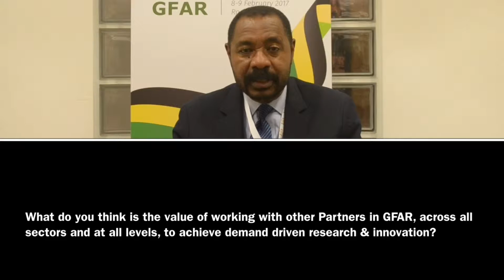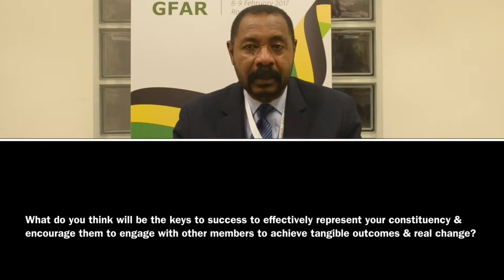Interview with Nana Osei Bonsu, representative of Private Sector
Watch this interview with Mr Nana Osei Bonsu of Private Enterprise Federation, Ghana, who represents Private Sector at the local level in the GFAR Steering Committee. During the recent meeting of the Steering Committee on 8-9 February 2017, Nana brought a business perspective to the dialogue, reminding that farmers need to be enabled to make their work profitable and scalable. His takeaway message is that "collaboration is key" to sharing our knowledge of what works and what needs to be improved in agriculture and food systems.